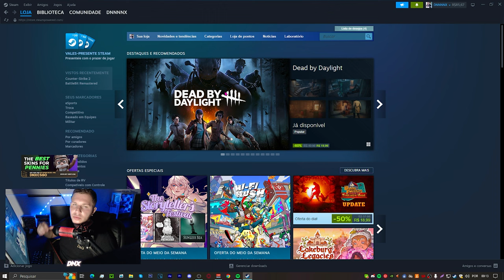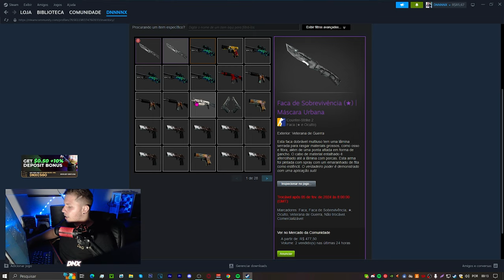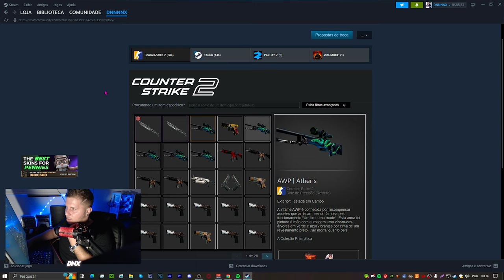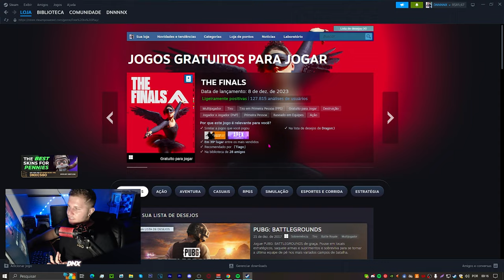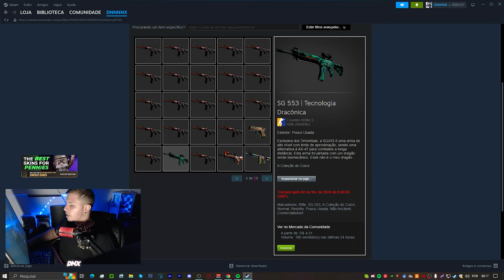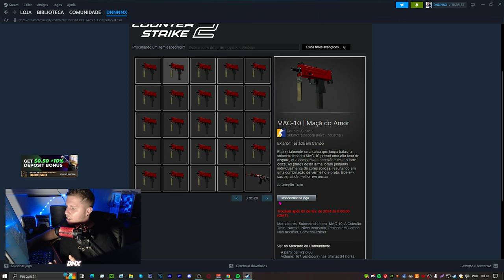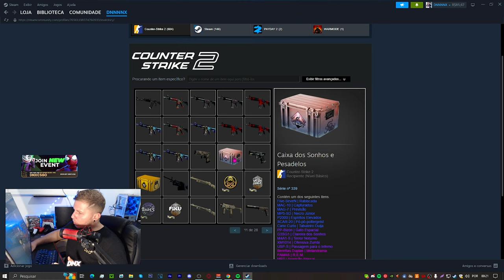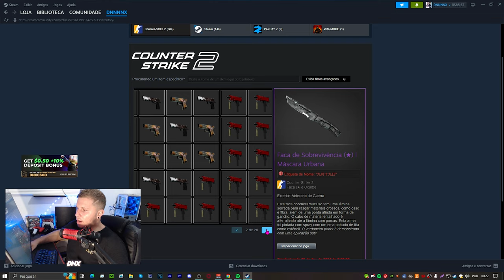Como Obter Saldo de GRAÇA na STEAM em 2024 (Funcionando)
Como ganhar dinheiro, saldo e itens na steam de graça em 2024 atualizado
veja como vc pode fazer isso, acompanhe o canal se inscrevendo ;)